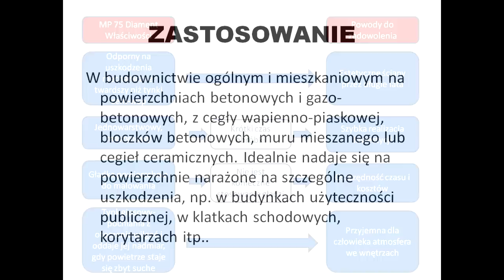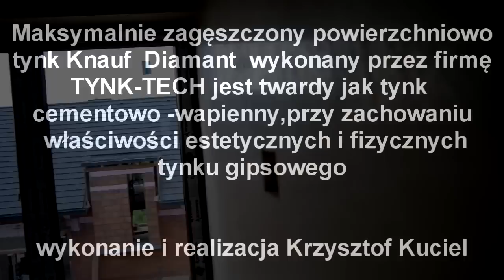Tynk-Tech test twardości Knauf Diamant.Tynki gipsowe twardsze niz tynk cem-wap.Tynki Krakow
Film prezentuje wykonanie tynku Knauf Diamant, pokazując jego najważniejszy parametr, jakim jest twardość- jest bardziej wytrzymały na uszkodzenia mechanicne niz tynk cementowo-wapienny.Na tynku nie występują pęknięcia włosowate(tzw.mapa) oraz nie widać na nim małych pęknięc konstrukcyjnych.Jeśli budynek jednak bardzo osiada i takowe wystąpią, wystarczy miejsce pęknięcia zaszpachlować gładzią gipsową. W przypadku tynków cementowo-wapiennych szpachlowanie miejscowe zmnienia strukturę ściany i trzeba wygładzić całą powierzchnie, a co za tym idzie całe pomieszczenie.
Ściany wykonane przez nas tynkiem gipsowym nadają się do bezpośredniego malowania (bez potrzeby wykonywania gładźi).
 Tynk Knauf Diamant (choć wygląda jak szyba) dzięki gładkiej i równej powierzchni bardzo łatwo pokrywa się farbą jest również dobrym nośnikiem pod tapety,stiuki,trawertyny, farb strukturalne itp.
Tynki Kraków Tynk-Tech zapraszam do współpracy.